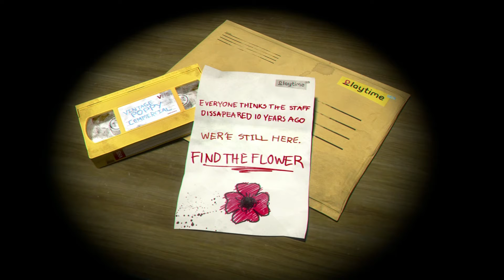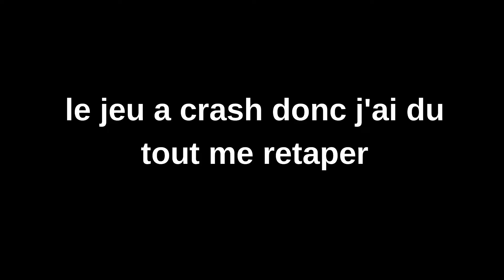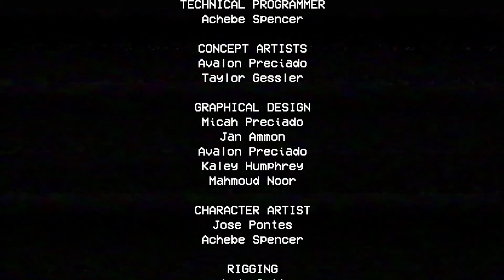j'ai teste poppy playtime (j'ai ultra flippé)